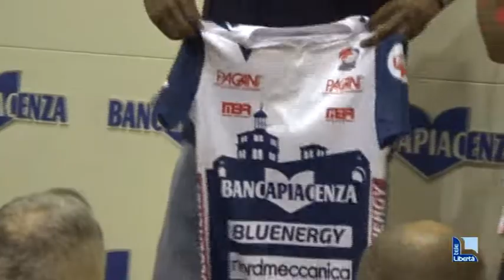La Gas Sales si presenta alla città: "Sogniamo in grande e un PalaBanca pieno"